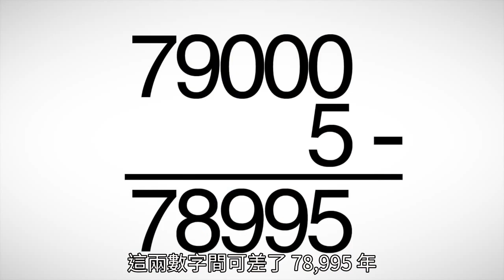荷蘭 Boyan Slat 發明並實踐「海洋吸塵器」(Ocean Cleanup Array)，可清除725萬噸塑料。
How the oceans can clean themselves  Boyan Slat at TEDxDelft

荷蘭19歲大學生Boyan Slat提出了「海洋吸塵器」(Ocean Cleanup Array)的創新構想被寄予厚望。海洋吸塵器不會傷害海洋生物，它不是網子生物有機會可以自行逃脫。可有毒物質從海洋裡清除、淨化海洋生態。

【GRi草根影響力新視野╱記者梁瓈月編譯】

19歲的Boyan Slat認為透過陣列方式將可以清理更多範圍的海洋，因此在2012年的時候宣布建立一個海洋清理陣列設備，預計可以在世界海洋清除725萬噸的塑料垃圾。他認為如果海洋可以朝你而來，何必要自己去追逐海洋，所以這個設計是一個會自己隨著洋流和海浪移動、使用太陽能發電板來清理海底的船，形狀像蝠魟，透過循環洋流，清潔人員不再需要主動追著海洋跑，蒐集到的浮游生物和小塑膠片是透過離心力來分離，這設備不但可以解省人力、汙染還可以省下大筆資金。